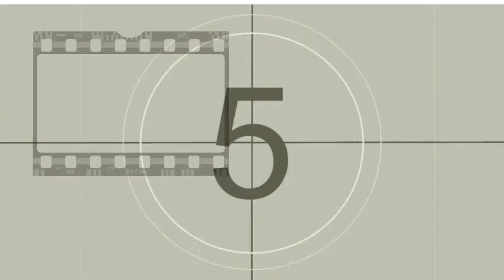DATOS CURIOSOS DE GARFIELD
Estas Son las Curiosidades De Garfield en todo su universo.
En este día internacional del gato seguro te agradara!!
Ademas no olvides suscribirte para mas videos asi y seamos mas en el canal, asi como regalar tu valioso pulgar arriba y compartir este video para que mas personas recuerden esta gran caricatura